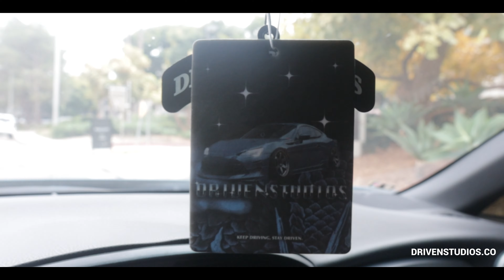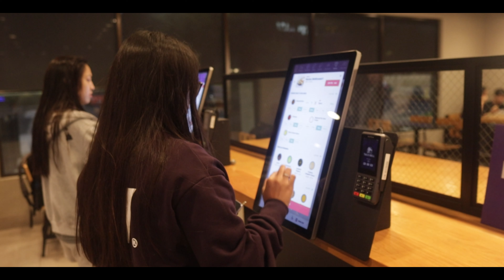My DAILY ROUTINE in Orange County | Work, Gym, Eating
Although each day has its own challenges, this is a pretty accurate representation of my daily routine during this summer in Orange County!

I am a senior in college, but I had no classes this summer, which gave me plenty of time to work on myself and be productive!

If ur reading this, comment: ur steak was raw